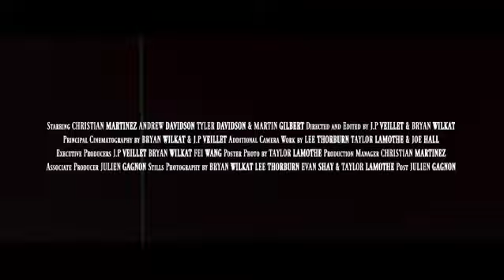PROPAGANDA TEASER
The teaser is here! PROPAGANDA - Coming Spring 2021 // @originalgaragemoto presents a @SequenceFilms production.